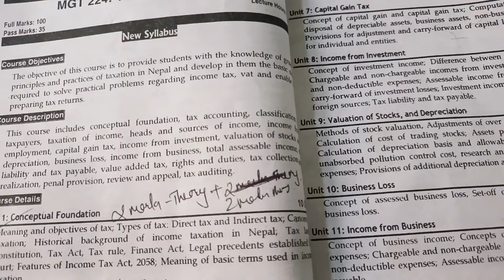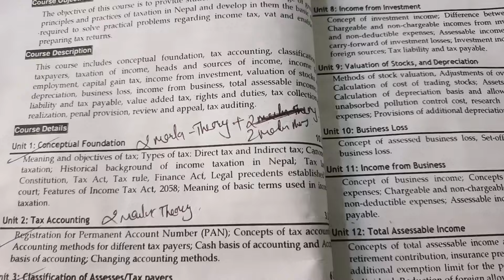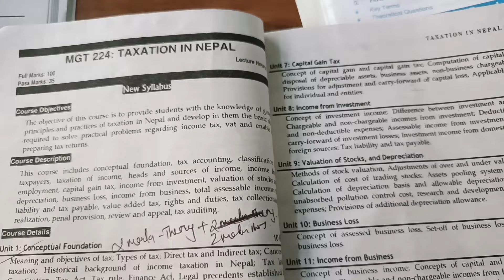Solution In Nepali Medium Just Once listen Take PDF Link Below;- BBS 3rd Year "Taxation IN Nepal"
BBS 3rd Year  "Taxation IN Nepal"